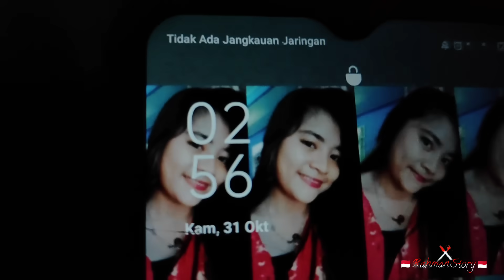2 hari berpetualang berburu ikan terjebak hujan siang malam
2 hari berpetualang berburu ikan terjebak hujan siang malam
Petualangan kali ini sangat menyenangkan karna kami berhasil mendapatkan ikan yang melimpah dan camping kami ditemani hujan siang malam yang membuat suasana dirumah rakit menjadi syahdu dan tak terlupakan